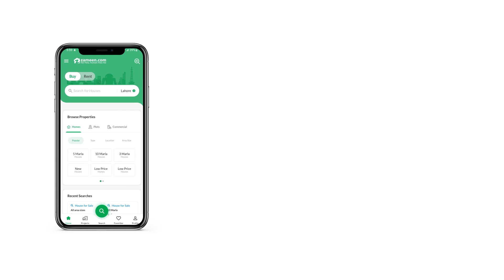2 KANAL RESIDENTIAL PLOT FOR SALE IN HAVEN FARMS SUE-E-ASAL ROAD LAHORE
Safari garden housing scheme
Form house land available installment Plan
2 Kanal
4 kanal
6 kanal

Form House Land Available
2.5 years installment plan